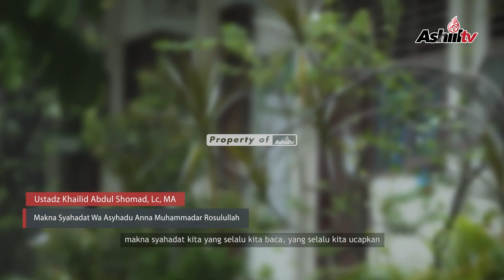Ust Khailid Abdul Shomad - Makna Syahadat Wa Asyhadu Anna Muhammadar Rosulullah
INFAQ UNTUK OPERASIONAL DAKWAH ASHIIL TV

Transfer ke rekening :
🏧 BNI SYARIAH
a/n : ASHIIL CAHAYA TAUHID
No. Rek : 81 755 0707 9
Kode Bank : 427